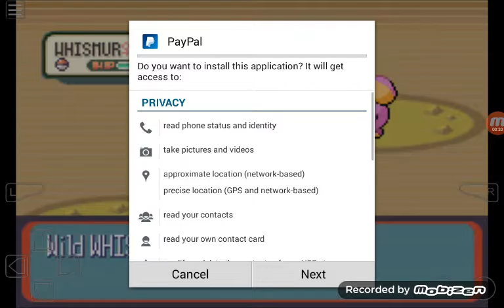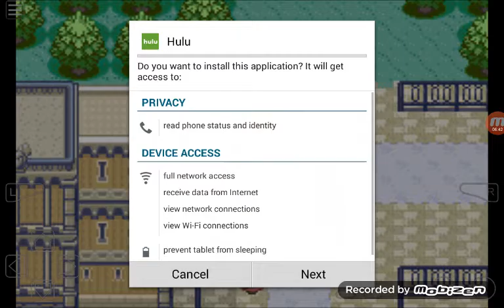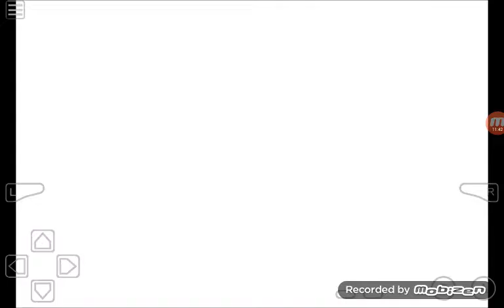Grovyle | pokemon ruby version #5